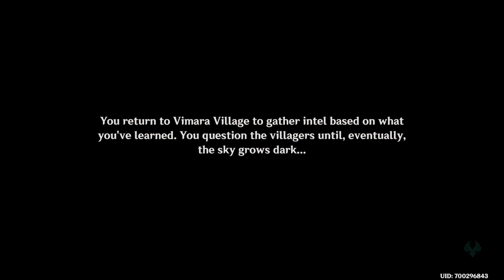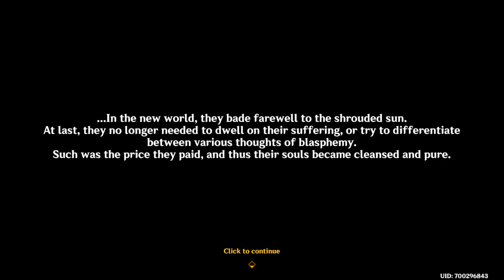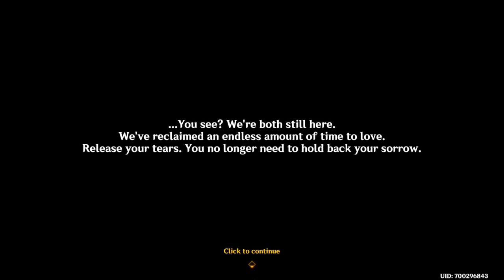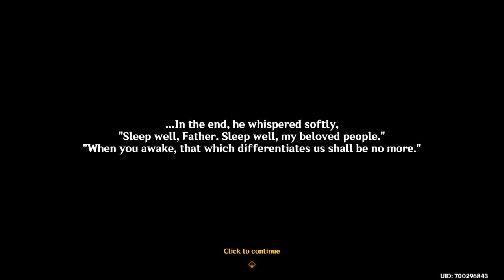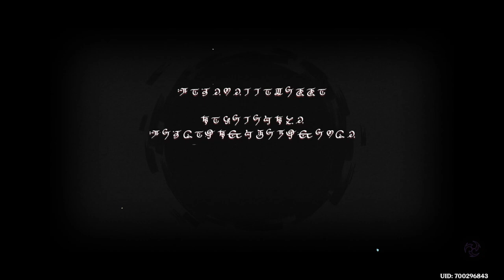Genshin Impact: Bedtime Story / Patch 4.7 Archon Quest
Bedtime Story, new Archon Quest with Dainsleif. Patch 4.7

00:00 - Intro
00:21 - (START)
04:09 - Vimara Village
18:21 - Dainsleif
32:58 - The Place where it is hidden
42:02 - Back to Vimara Village  (?)
53:59 - The person in the memory is...
01:09:40 - Loom of Fate
01:16:10 - (END)